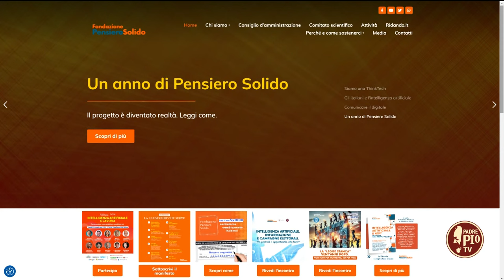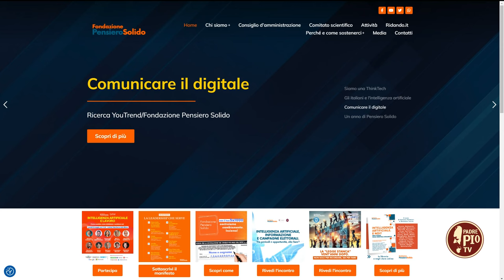Intelligenza artificiale, istruzioni per l’uso (Just Today 10 Maggio 2024)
Ne abbiamo parlato con Antonio Palmieri, fondatore e presidente della fondazione “Pensiero Solido” di Milano